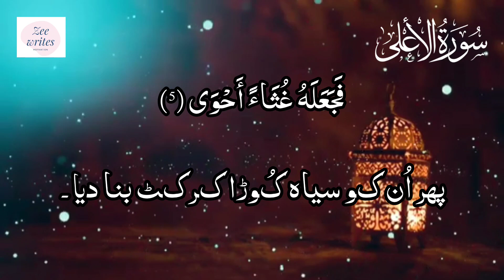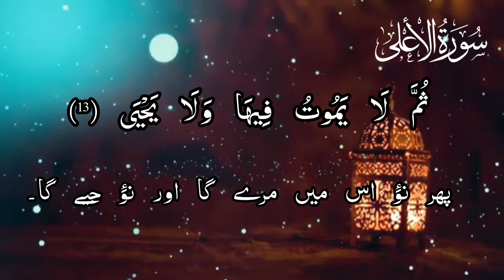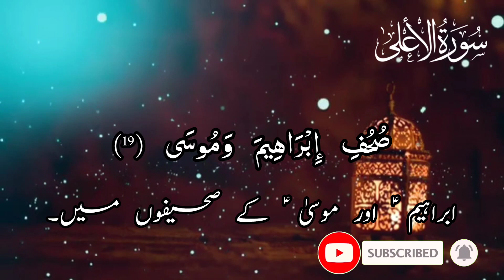Surah Al-a'la | Beautiful relaxing soothing voice | quran tilawat | islamic Duas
mishary
al-ala
surah al-aala
Surah al ala
surat ala translation
in this video
arabic language
Al ala